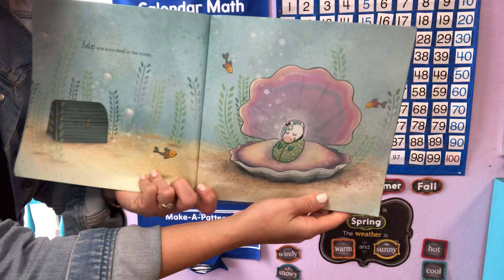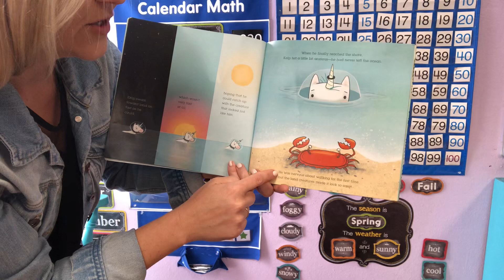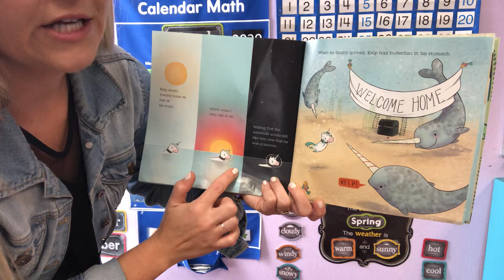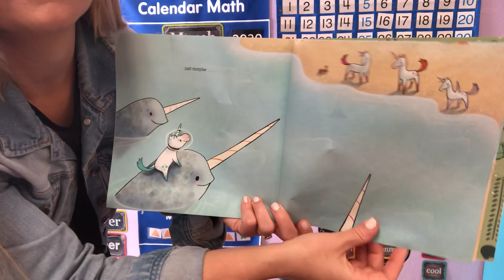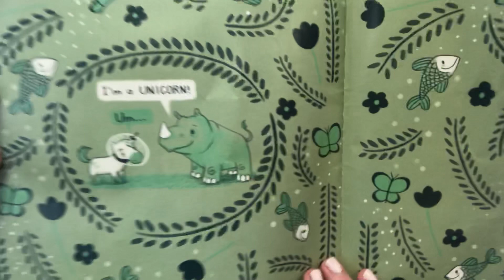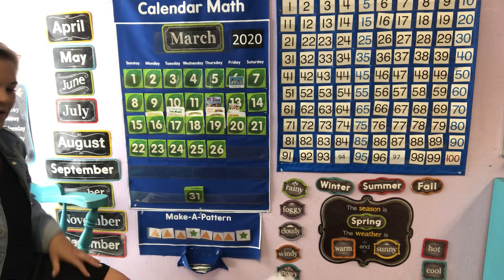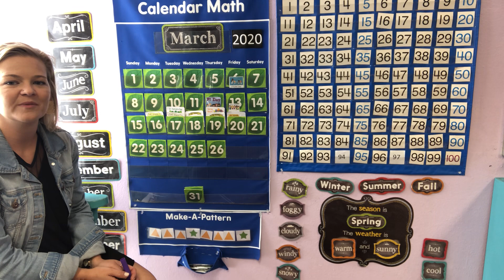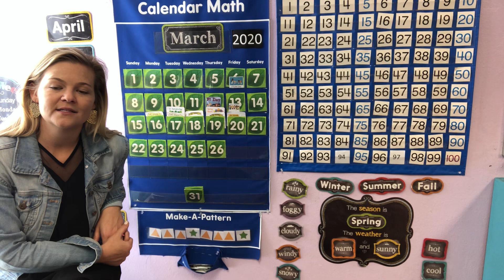Morning meeting and journal instructions